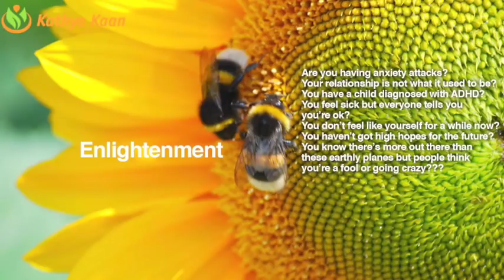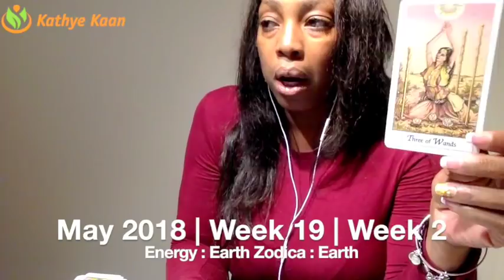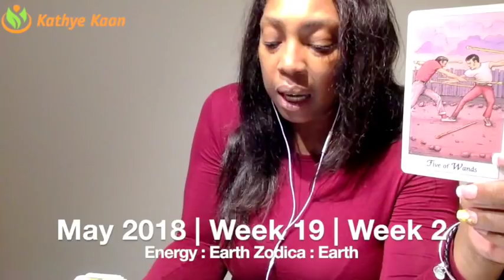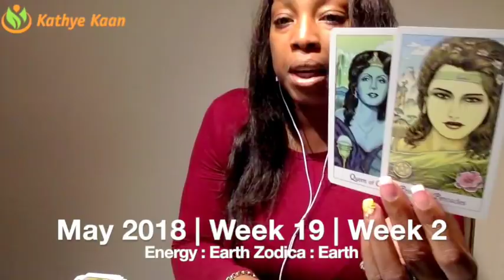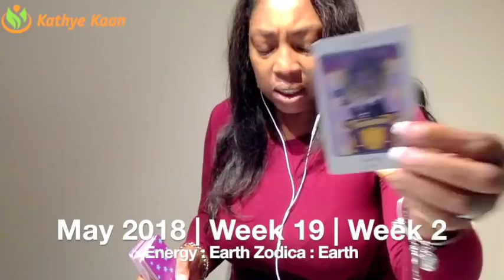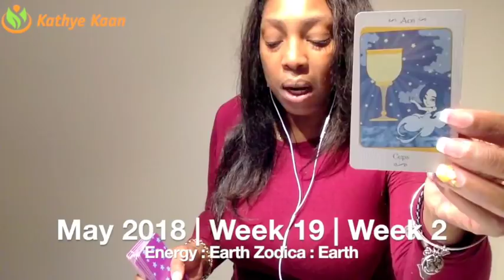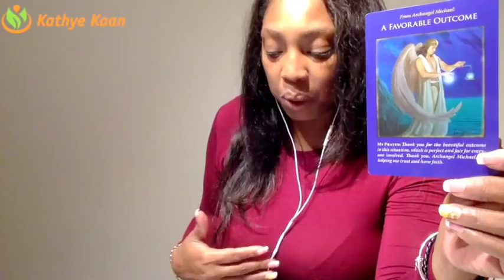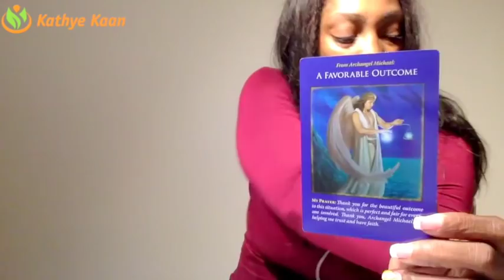LIBRA Weekly Psychic Tarot Reading | Horoscope | Week 19 | MAY 7 - 13